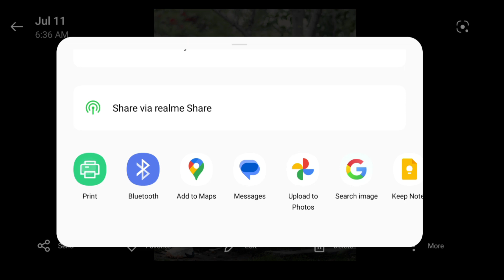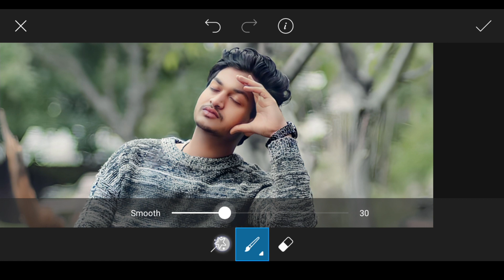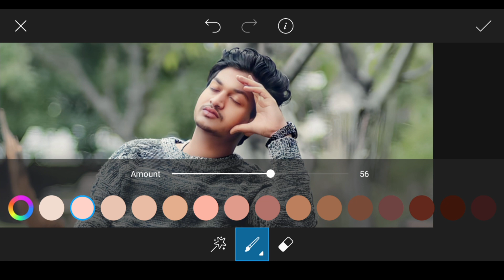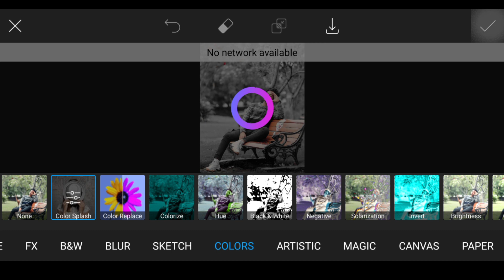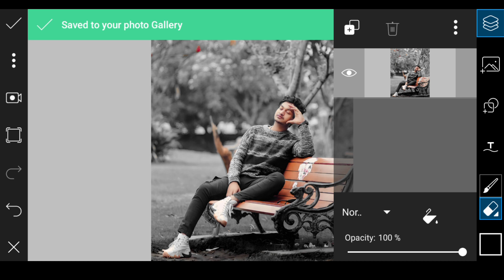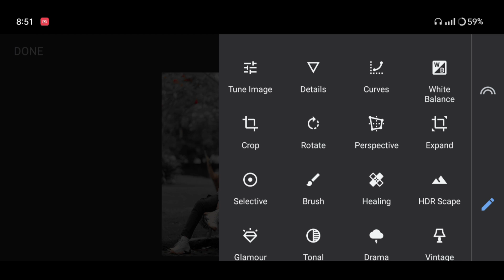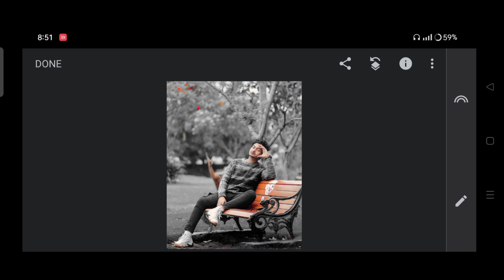Picsart Editing Change Photo Background Colour | Picsart Dark Black Tone Photo Editing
Gear I Use For Youtube 👇👇👇👇

Cannon 200D II
Digitek DTR 550 Camera Stand
Best Ringlight
Best Tripod For Mobile

details?id=com.btows.photo

              And